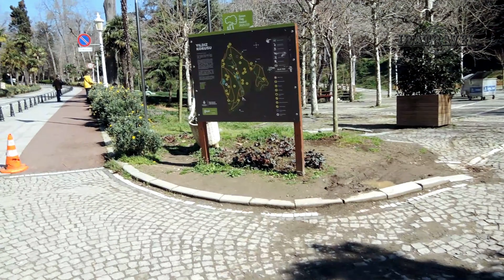Парк Йылдыз (Yıldız Parkı) исторический городской парк в районе Бешикташ в Стамбуле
Парк Йылдыз — это исторический городской парк в районе Бешикташ в Стамбуле.

К сожалению, многие путешественники не находят время для посещения этого прекрасного парка, потому что он не так близко ко всем историческим достопримечательностям и не очень популярен среди туристов. Но я думаю, что не приезжать сюда — большая ошибка, потому что это один из крупнейших и самых зеленых парков в Стамбуле, и, как и сам город, парк также имеет свою собственную историю, которая началась много веков назад. Поэтому, если вы едете в Стамбул, обязательно посетите парк Йылдыз.
Территория Йылдыз в византийские времена была лесом. Начиная с правления Сулеймана Великолепного, султаны сделали его своими охотничьими угодьями. В последующие века он оставался рощей за приморскими дворцами.

Соседство начало процветать после строительства дворца в 19 веке. Он получил свое название от первого павильона, построенного по заказу Селима III в начале 19 века. С тех пор этот парк стал частью императорского сада дворца Йылдыз. Этот парк-крепость, простирающийся вниз по склонам от дворца, был предназначен только для жителей дворца во времена правления султана Абдулхамида II.
Во времена Византии на территории парка был лес. В правление султана Сулеймана Великолепного, этот лес был объявлен личными охотничьими угодьями султанов. В последующие века, он оставался рощей за приморскими дворцами. Местность начала активно развиваться в ходе строительства дворца Йылдыз, который был возведён по заказу султана Селима III в начале XIX века.

С тех пор парк стал частью сада дворца Йылдыз. Простирающийся вниз по склонам от дворца и окружённый стеной, при правлении султана Абдульхамида II, он предназначался исключительно для членов семьи правившей династии.
В настоящее время парк Йылдыз представляет собой красивый садовый комплекс, в котором выращивают различные виды цветов, растений и деревьев, собранных со всех уголков мира, начиная с эпохи Османской империи. С территории парка также открывается панорамный вид на Босфор.